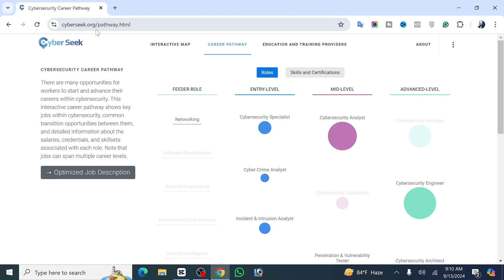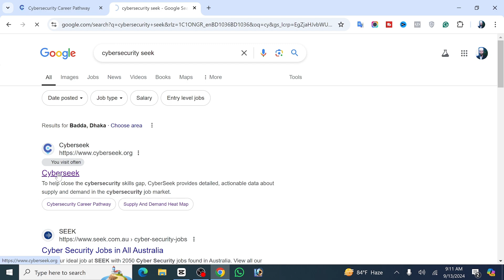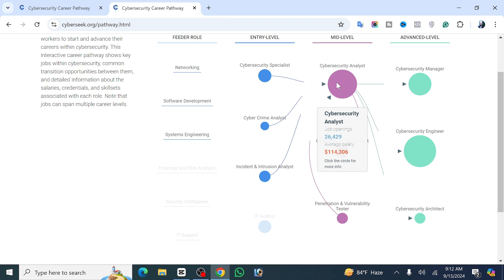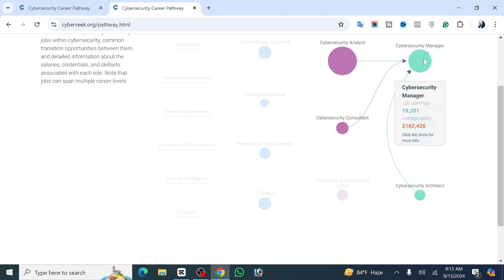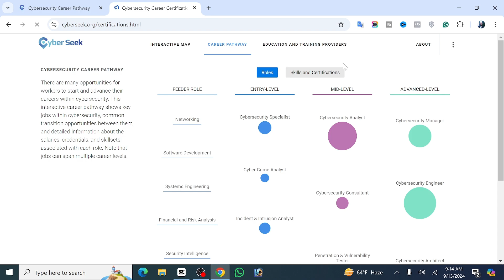সাইবার সিকিউরিটি ক্যারিয়ার গাইডলাইন | Cyber ​​Security Career Path